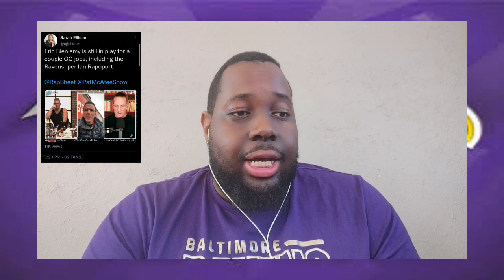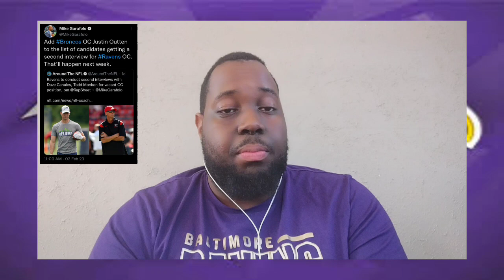Ravens Search For OC Is Heating Up!! Who Is The Best Candidate??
The Ravens are conducting second interviews for OC! Who are the best candidates left??